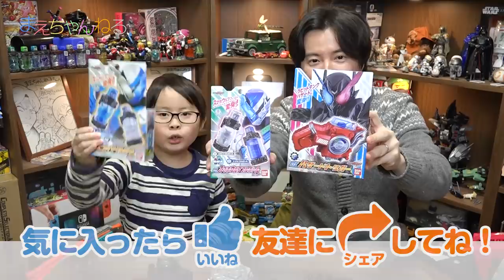変身対決！ DXハザードトリガー DXスマホウルフフルボトルセット DXユニレイサーフルボトルセット [仮面ライダービルド] / 今日のマーティ君 #23 | まえちゃんねる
2018年2月3日本日発売の仮面ライダービルド「DXハザードトリガー」「DXスマホウルフフルボトルセット」「DXユニレイサーフルボトルセット」で遊んでみました^^
今回も変身対決をしていますので是非最後までご覧ください^^

▽仮面ライダービルド DXハザードトリガー（Amazon）

▽仮面ライダービルド DXスマホウルフフルボトルセット（Amazon）

▽仮面ライダービルド DXユニレイサーフルボトルセット（Amazon）

▽まえちゃんねる Tシャツ 販売中♪